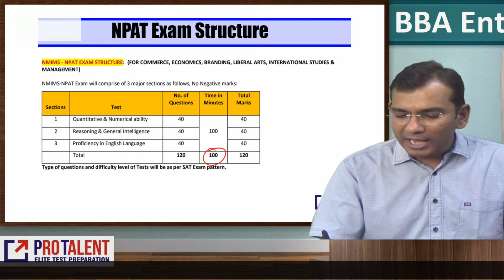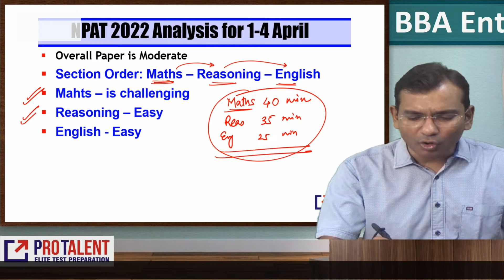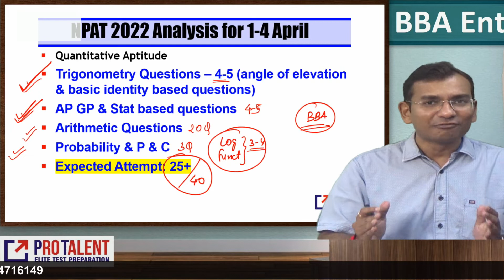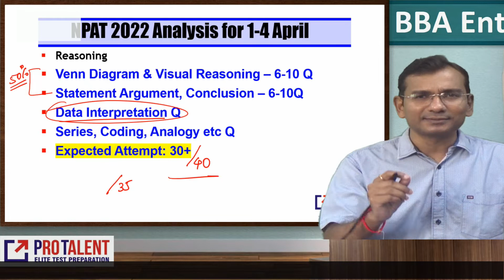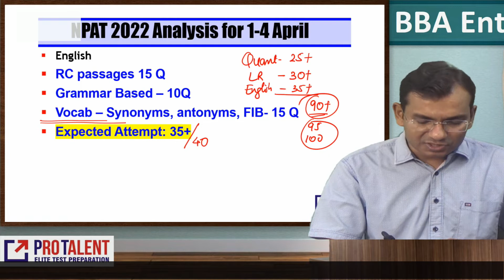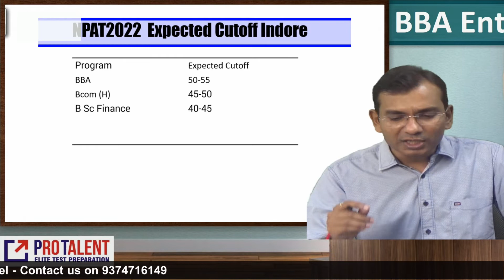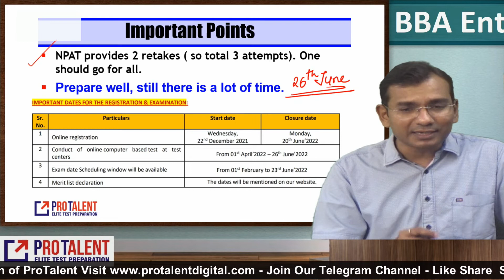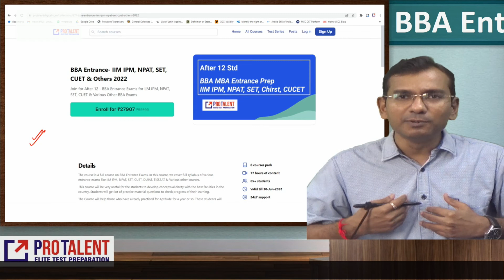NPAT 2022 1-4 April Analysis - Expected Cutoff